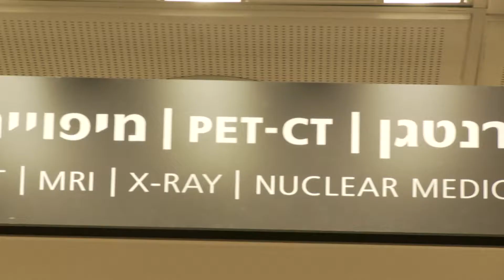Лечение в Израиле. Медицинский туризм в Израиле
Ведущая израильская частная клиника "Ассута" - центр медицинского туризма в Израиле. Здесь вы получите медицинское обслуживание на самом высоком уровне. Обратившись в "Ассуту", вы сможете совместить отдых и лечение в Израиле. С "Ассутой" сотрудничают лучшие врачи в Израиле. Клиника оснащена современным оборудованием. Отзывы пациентов о лечении в Израиле.
Лечение в Израиле отдых и лечение в Израиле отзывы о лечении в Израиле